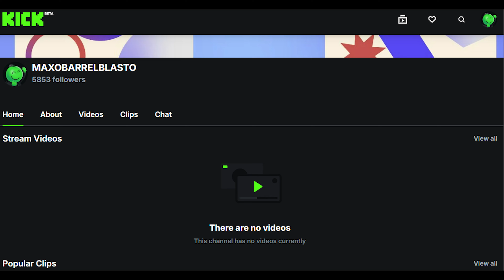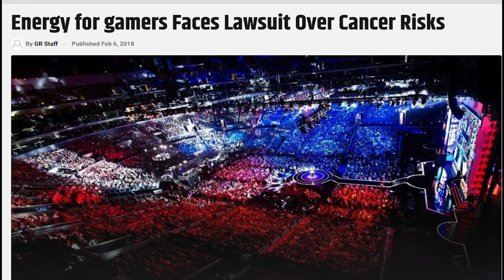Gaming sponsorships - WaKo MaxO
Max sells out